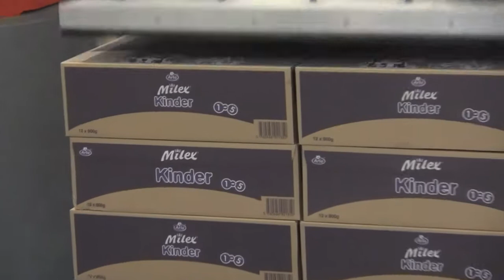UB Robotanlæg har leveret dette automationsanlæg til ARLA Arinco i Videbæk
Et komplet robotsystem (automatiseringsanlæg) til en ordreproducerende industrivirksomhed. UB-Robotanlæg tager hånd om hele processen fra projektfasens indledning til de afsluttende tests samt selve monteringen af robotsystemet.